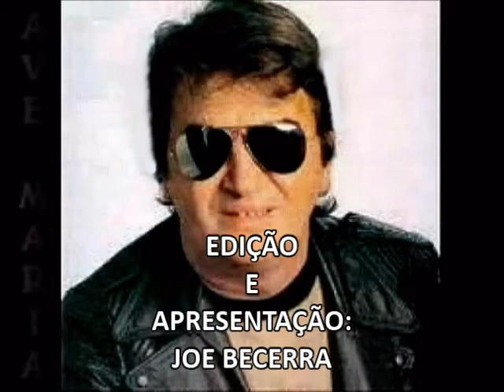Ave Maria - Alipio Martins - 1967 - Edição: Joe Becerra